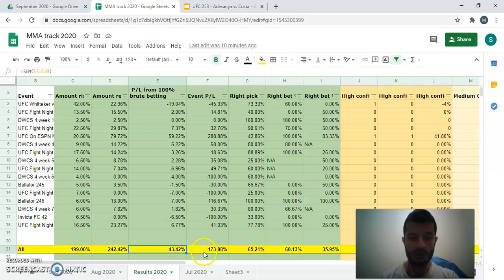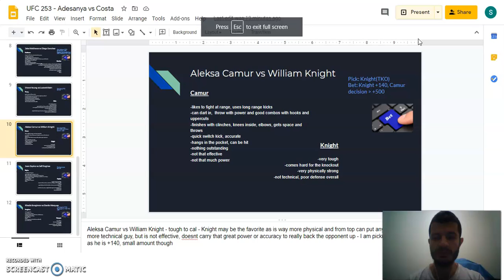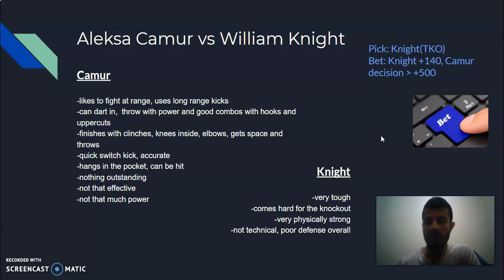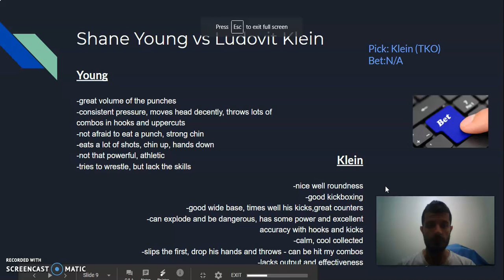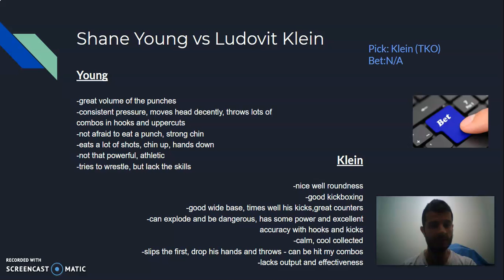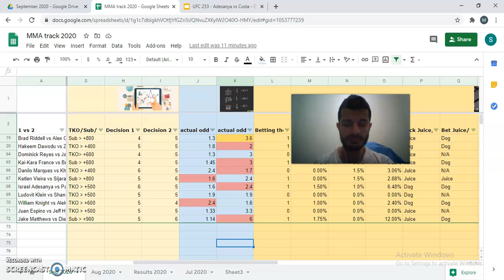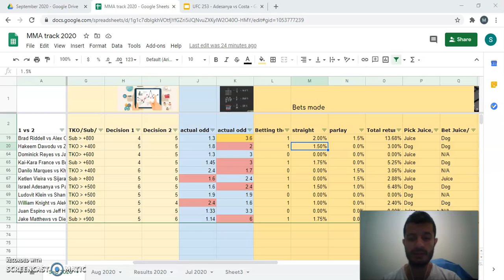UFC 253 prelims - Brad Ridell vs Alex Coelho - odds, predictions, breakdowns, picks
0:00 Intro
0:30 results tracking and transparency (brief)
1:50 Aleksa Camur vs William Kight - pick and bet Knight
3:53 Shane Young vs Ludovit Klein - pick Klein, no bet
6:35 Jake Matthews vs Diego Sanchez - pick Matthews, bet Sanchez
10:01 Brad Riddell vs Alex da Silva Coelho - pick Riddell, bet Coelho
12:57 wrap-up, bets